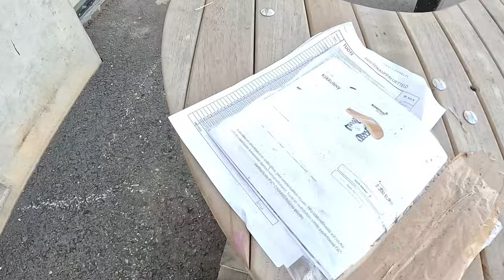Konehuutokauppa Jääli 2023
Pyörähdin vinkistä huutokauppaa kattomassa. Katellaan minkälaista tavaraa on myynnissä ja muutama huutokin on filmillä (ei onneksi omia huutoja). Pääosin huudettavana oli työkaluja, auton varaosia, joku vanhempi auto ja muutama traktori. Kauppa oli 9.9.2023 Jäälissä.